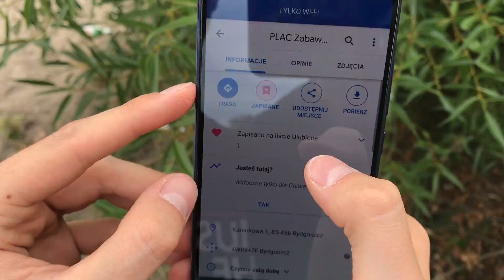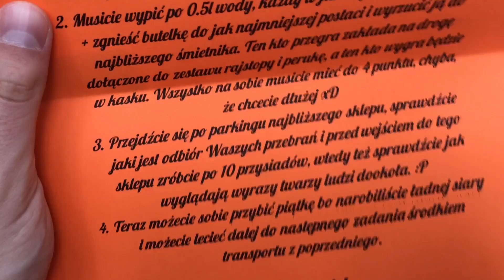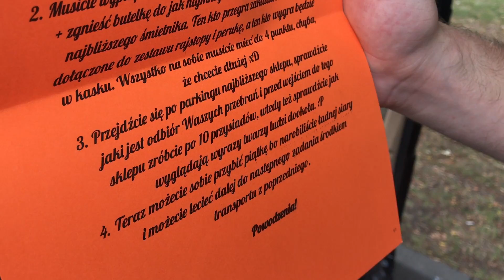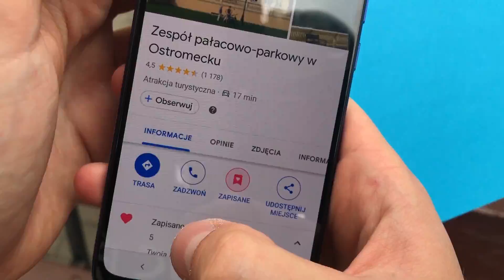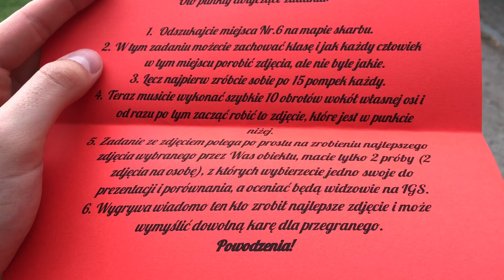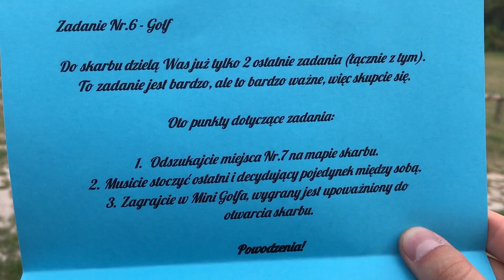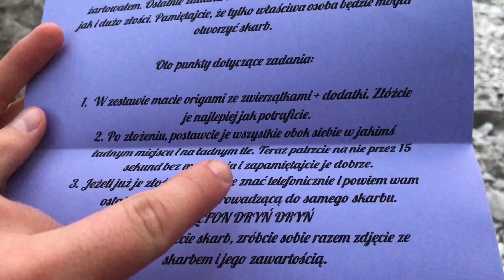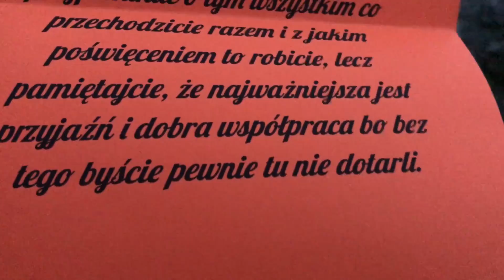ODNALEŹLIŚMY ZAGINIONY SKARB💰 *musieliśmy się upokarzać publicznie*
W dzisiejszym odcinku Rembol razem z Carterrem wyruszyli na poszukiwania skarbu! Przed nimi 7 stacji, na których czekają ich hardcorowe zadania! Zobaczcie sami!